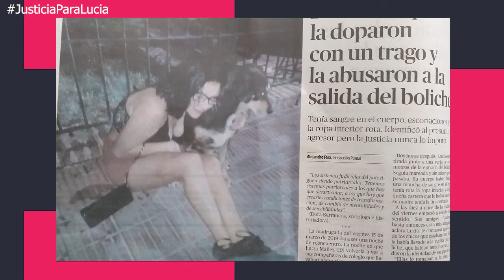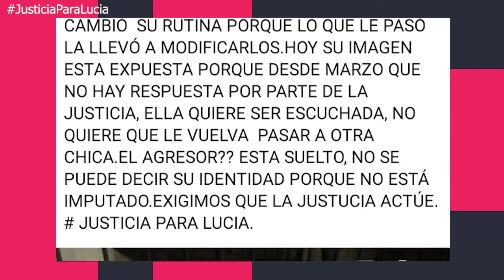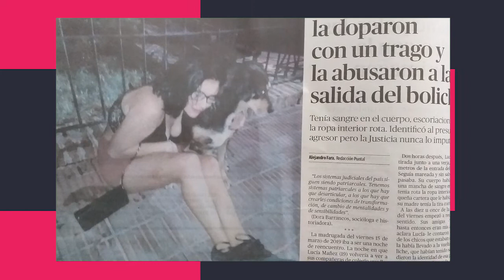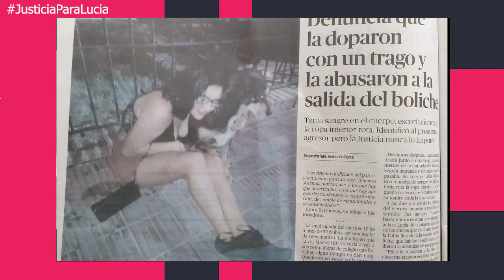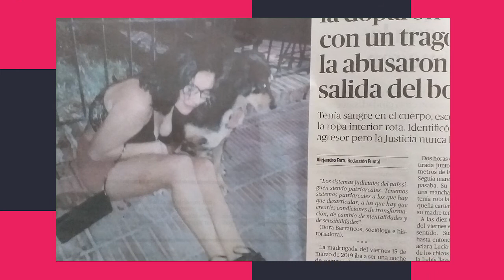INFO 2020:JUSTICIA PARA LUCÍA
Lucía fue víctima de abuso sexual a la salida de un boliche de la ciudad de Río Cuarto en la madrugada del 15 de marzo de 2019.
Sus padres, Carla y César Mañez relatan el calvario que llevan viviendo hace más de un año y medio. Sólo reclaman justicia para Lucía y que el caso no quede impune.
DENUNCIAS POR VIOLENCIA DE GÉNERO: LÍNEA 144

INFO 2020 38 B3